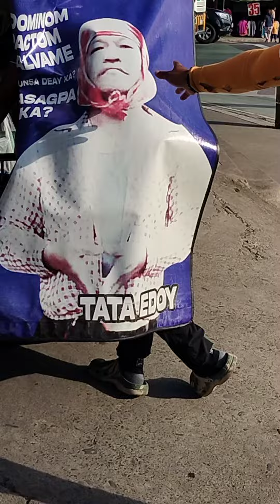tawag pasayro..korog vedio